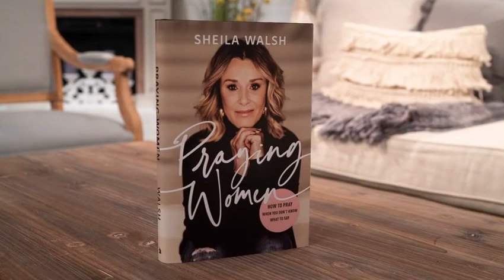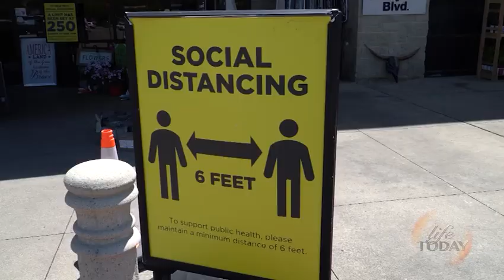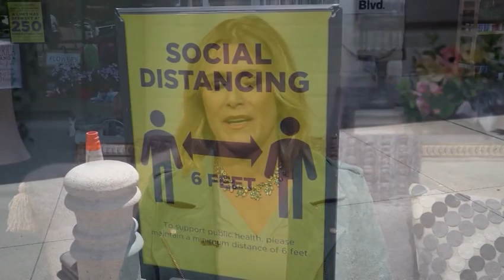Sheila Walsh: Keys to Powerful Prayer (LIFE Today)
Sheila shares four steps to help cultivate a healthy prayer life. Air date August 26, 2020.